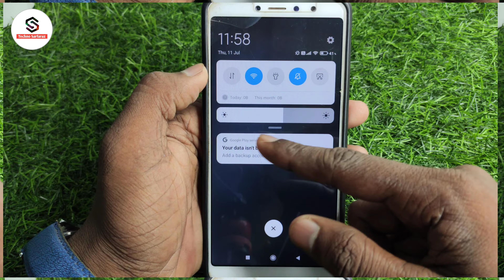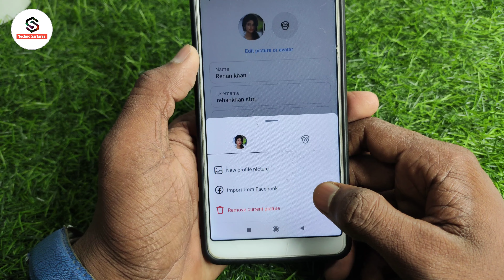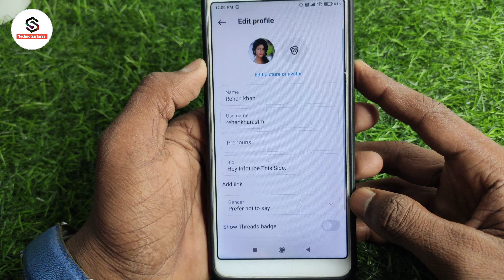Instagram ka dp kaise change kare | how to change instagram photo profile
About :- dosto aajke video me apko batane wala hu instagram me dp kaise change kare ummed karta hu apko yeah video pasand aayegi

Your query
Instagram ka dp kaise change kare
how to change instagram photo profile
instagram dp kaise badle
instagram ka profile photo kaise change kare
instagram ka profile change kaise kare